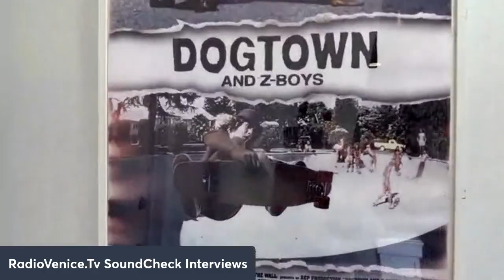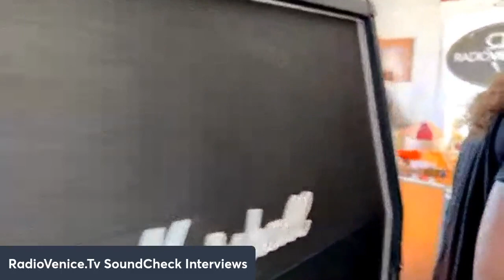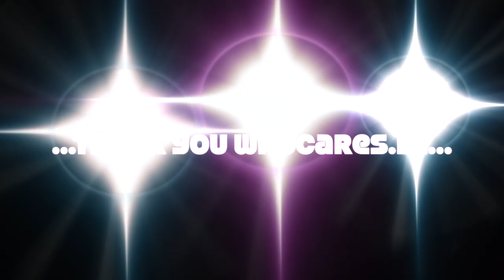doom boyz and Omar sandlin acoustic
For in these times of chaos and love there is the love of metal.

Please enjoy this special acoustic live  set of Doom Boyz and  Omar of WhoCares.la on the one and only RadioVenice.tv\

...live or archived...

For the forever  gratitude, graceful mercy, and the Love of God.  in Jesus Name Amen